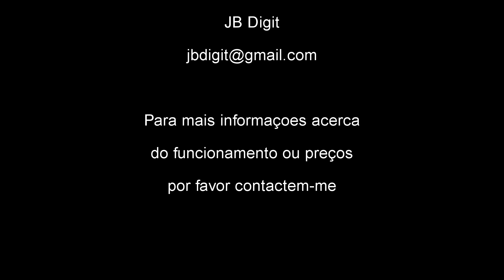GoPro HD: Diving in Portugal - You in HD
Devido as politicas restritivas do youtube, foram removidos e não serão colocados quaisquer tags, links ou informações extra nos meus videos.
Para mais info, seguir os links em "Acerca de" na pagina principal do meu canal